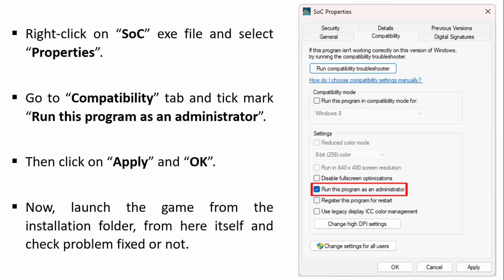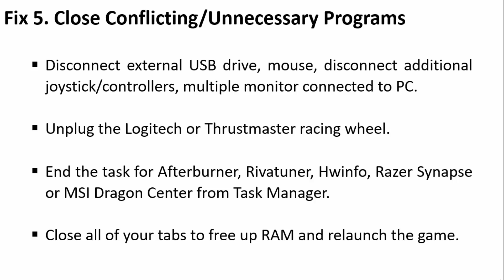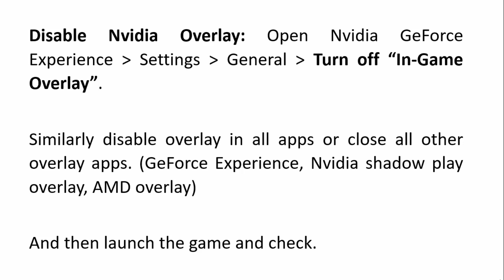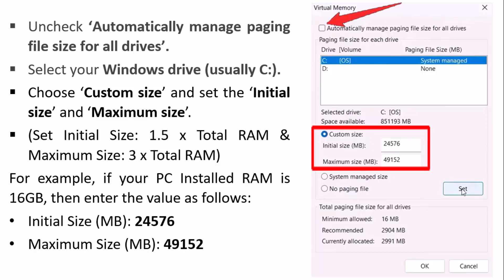How To Fix Sword of Convallaria Not Launching on PC | Fix Sword of Convallaria Won't Launch on PC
In This Video Guide, You Will Learn How To Fix Sword of Convallaria Not Launching on PC.
How To Fix Sword of Convallaria Won't Launch on PC.